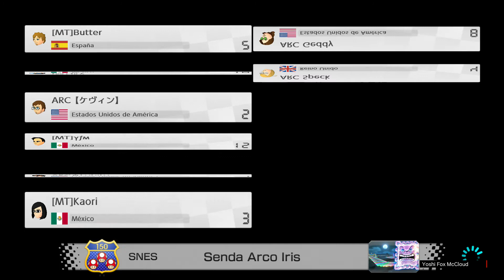[MT] vs ARC | MKU | Mario Kart 8 Deluxe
Video número 195.

War de la MKU.